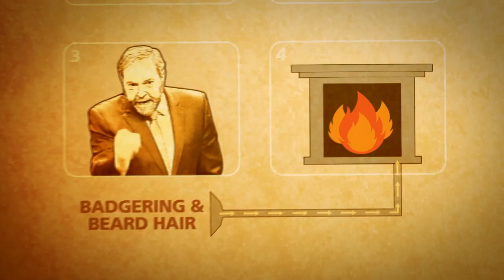Rick Mercer: Mulcair Fire Extender | CBC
Mulcair Fire Extender keeps the fire burning deep into the night.